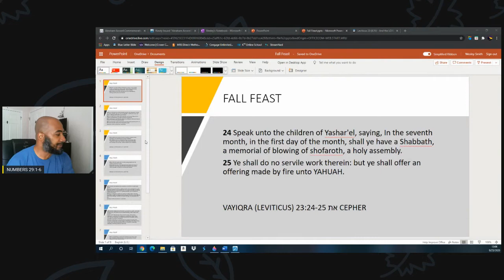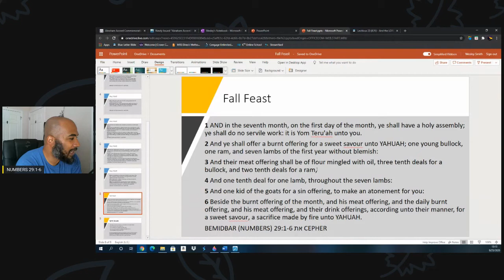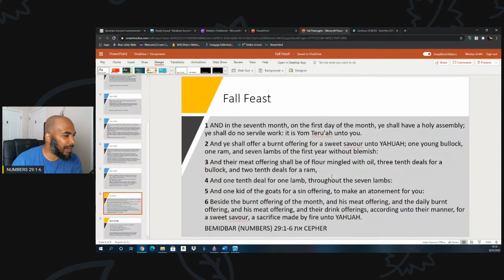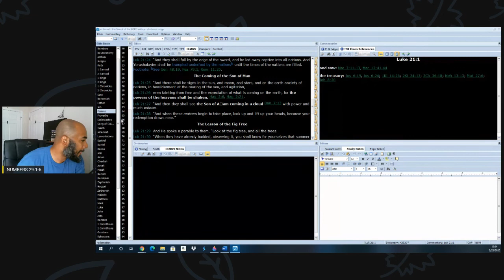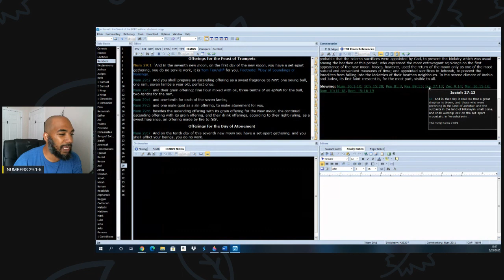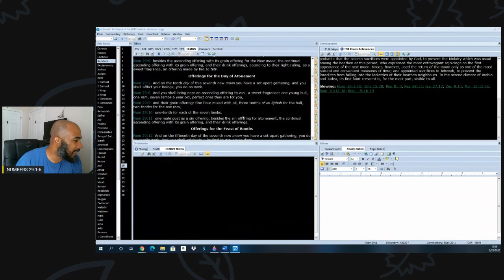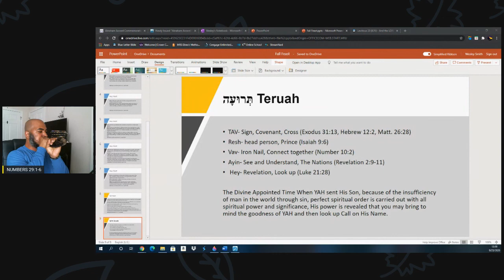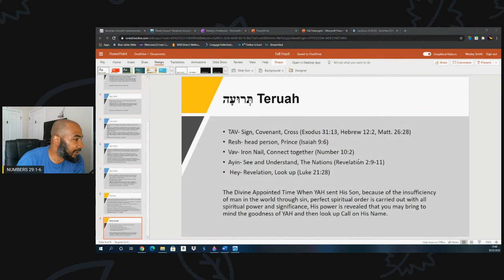183: The Fall Feast Of YAH (MOE'DIM) part 2